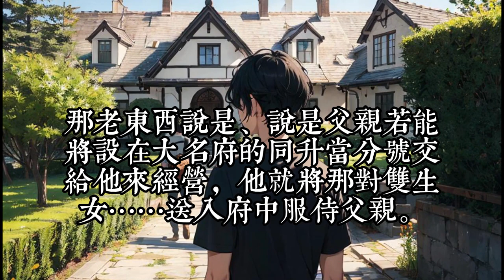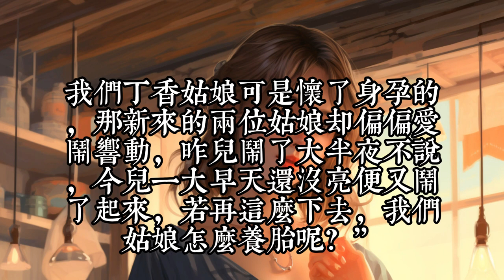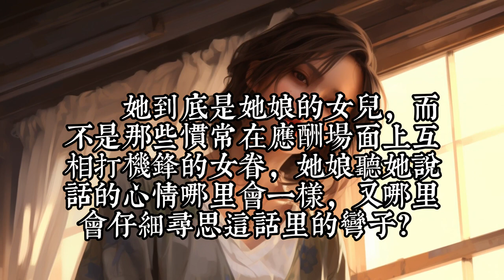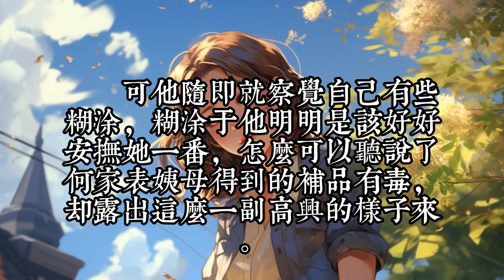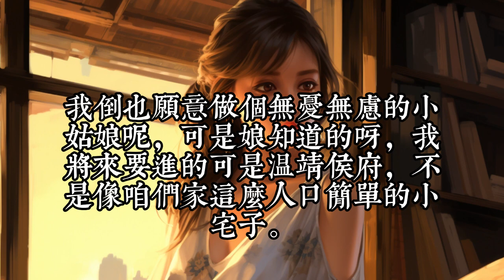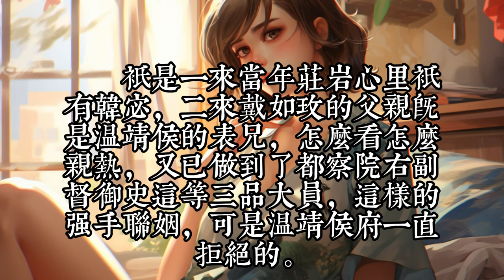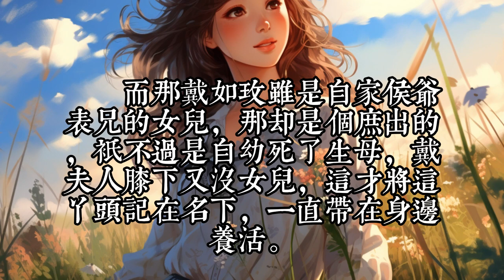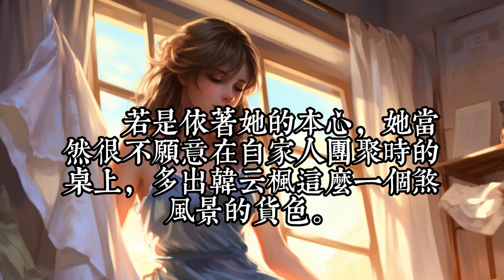《嫡女当家》1- 30被人陷害，却满腹冤屈无处申诉而死。 却涅槃重生在七岁的时候。 这一次，她是否能够挽回前世一切错误，重新获得幸福？ 继母的苛待不